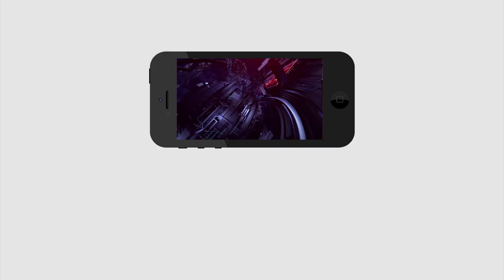TTD Chairman YV Subba Reddy in Board Members Meeting | స్ట్రాంగ్ డెసిషన్స్ ఇన్ టీటీడీ మీటింగ్